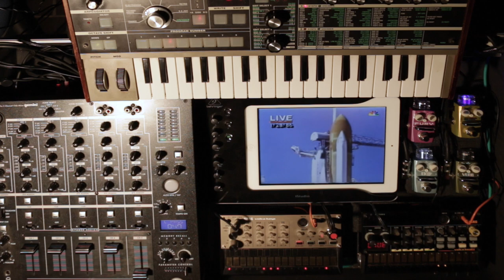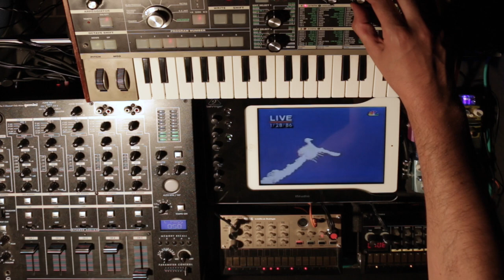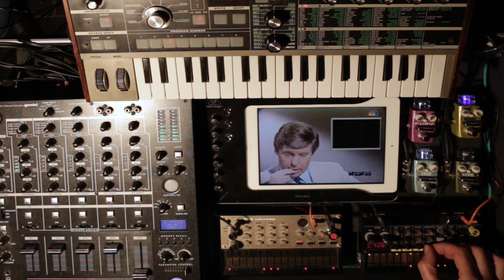Space Challenger (live)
Volca Keys
Volca Beats
Microkorg
Hotone pedals